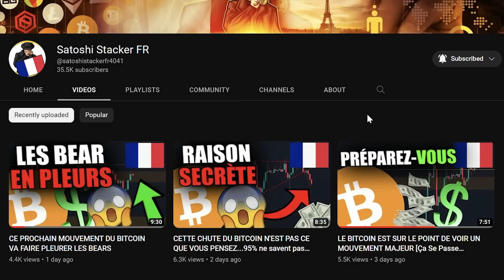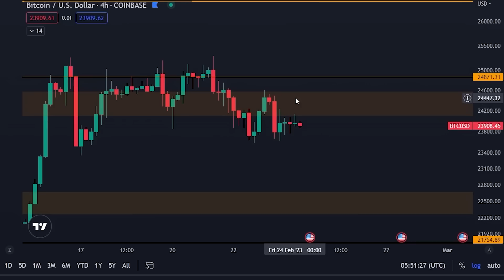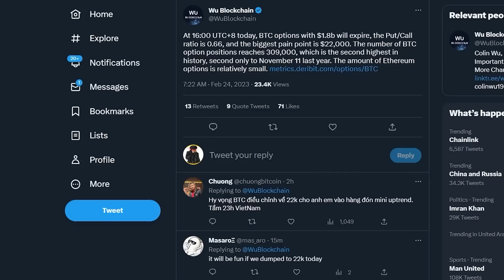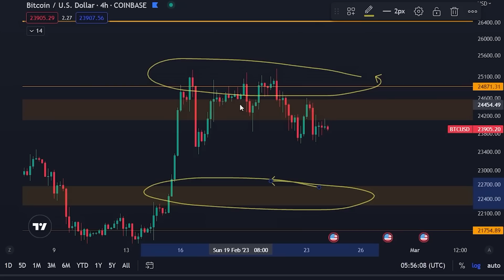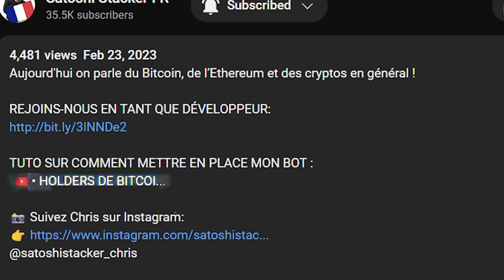CE MOUVEMENT DE 2 MILLIARDS EN BITCOIN SE PASSE AUJOURD'HUI [Les Whales Agissent MAINTENANT...]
- BONUS D'INSCRIPTION DE MALADE JUSQU'À $30,000 SUR VOTRE NOUVEAU COMPTE DE TRADING!
- INSCRIVEZ-VOUS AUJOURD'HUI POUR TRADER AVEC LE LIEN DU DESSUS
- PAS DE KYC requis en dessous de 2 BTC de retrait par jour

-LES PLUS GROS BONUS DE DÉPÔT DISPONIBLES
-JUSQU'À $50,000 EN BONUS POUR LES PREMIERS DÉPÔTS
-CLIQUEZ SUR LE LIEN DU DESSUS ET SÉLECTIONNEZ "JOIN NOW"

- JUSQU'À $400 EN BONUS SPÉCIAL POUR LES 150 PREMIERS UTILISATEURS
- POUR LES TRADERS AMÉRICAINS, veuillez sélectionner l'option "Je comprends", pour vous inscrire et trader.

Timecodes :
00:00 - Intro
01:03 - Voici le prochain mouvement du Bitcoin
02:55 - Ce mouvement de $2,000,000 arrive maintenant
03:45 - Voilà ce que font les whales
05:15 - Marchés traditionnels
05:37 - Voici ce que je fais
06:45 - News du Bitcoin

⛓ 🔗 Liens utiles 🔗 ⛓